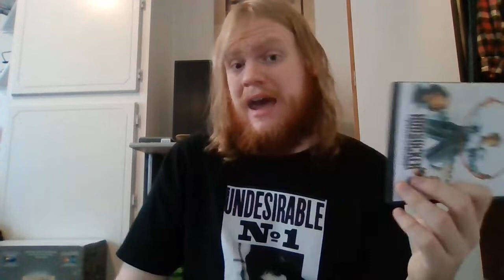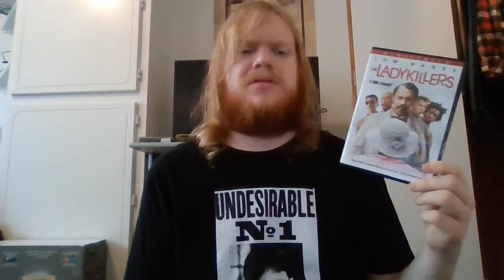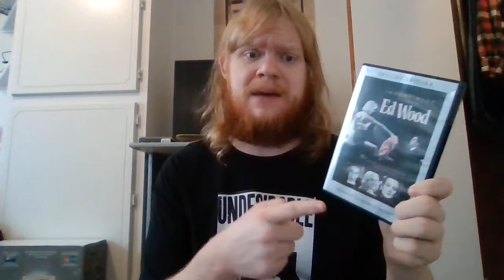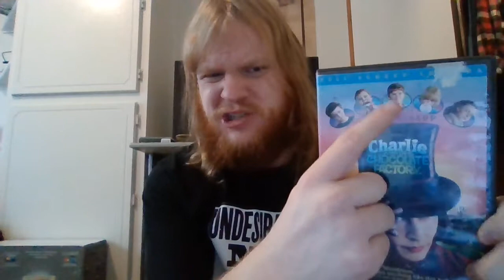What I Watched In January 2022